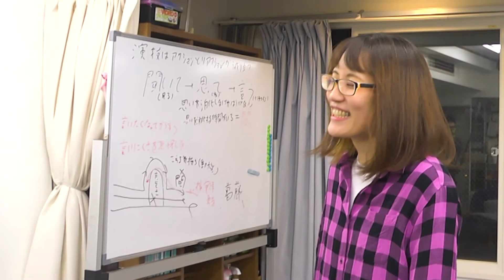【パニック】特別企画!! ドッキリ大成功!! キレる演者達【短編ドラマチャンネル】チャンガレ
★【特別企画】チャンガレ俳優・女優陣に監督の中村英児と脚本家の長崎邦彦が悪魔襲撃ドッキリを仕掛ける特別企画。一番キレる演者は誰だ!!

「彼女にドッキリ仕掛けたら」
ジャンル：青春恋愛ドラマ　制作年月：2019年9月

【スタッフ】
監督 中村英児 / 脚本 長崎邦彦

【キャスト】
石崎なおき / 竹下由美子 / NATALIE / 松島若菜

▶【考える話】「なんで戦争なんて起きるの」ジャンル：社会派サスペンスドラマ

▶【SF映画】「エデンの林檎」ジャンル：社会派サスペンスドラマ